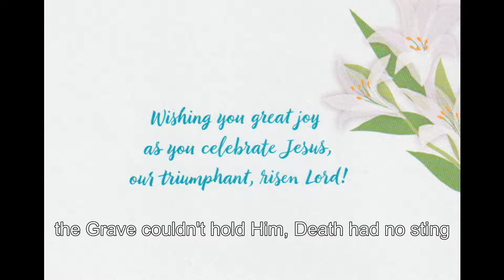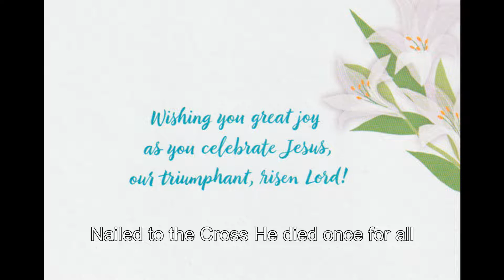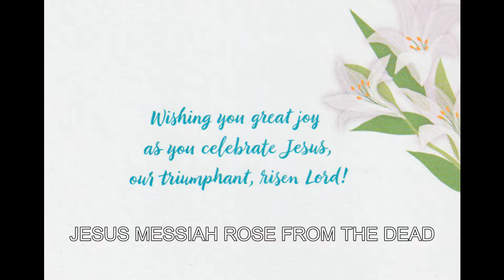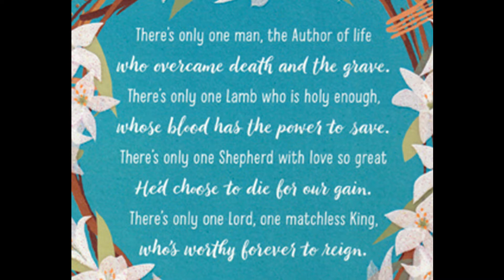Jesus has Risen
Score. Jesus - Won. Satan - 0
Jesus has Risen, Resurrection Day!~ †